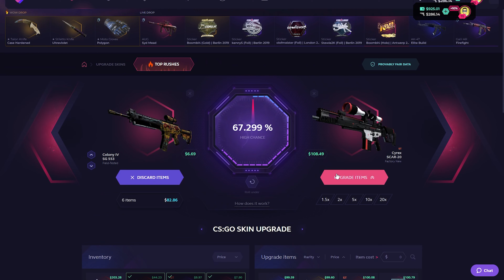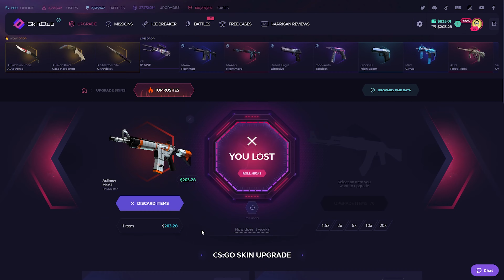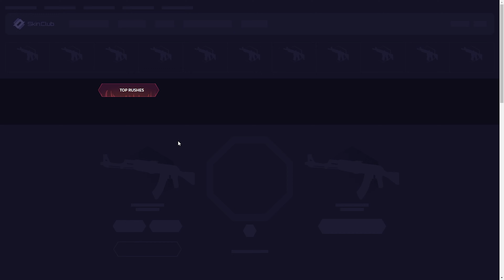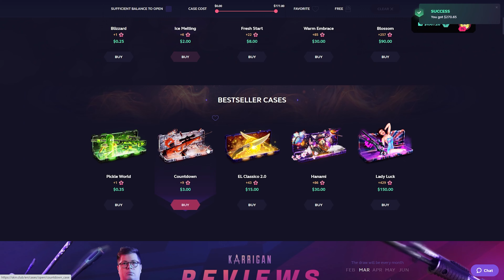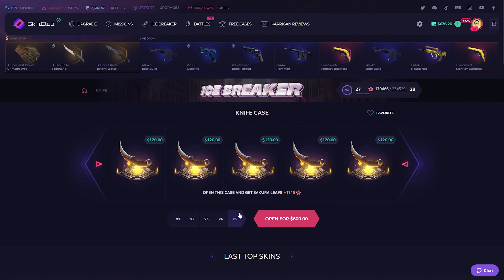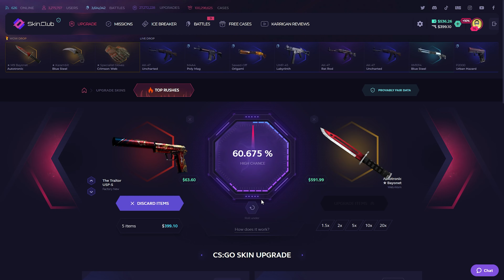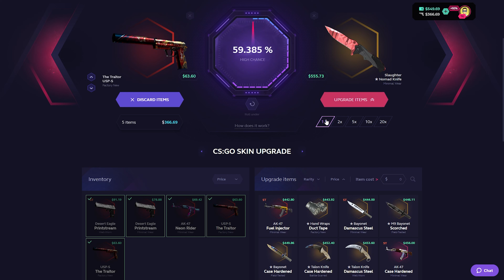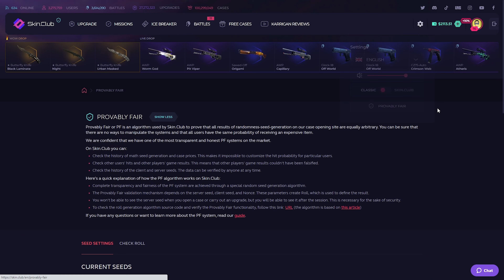GOOD PROFIT?! (SKINCLUB)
ABOUT ME:
- Rron
- 26 y/r

specs -
CASE: NZXT H510i
PSU: nJoy Agon 600W
MBO: GIGABYTE B550 AORUS PRO AC - AMD B550
CPU: AMD Ryzen 7 5800x 3.8GHz, 8 Cores 16 Threads
RAM: 32GB (4x8GB) DDR4 2666MHz G.SKILL
GPU: Gigabyte Nvidia Geforce rTX 3060 TI GDDR6 - 8GB
SSD: Samsung SSD 980, M.2 - 250GB